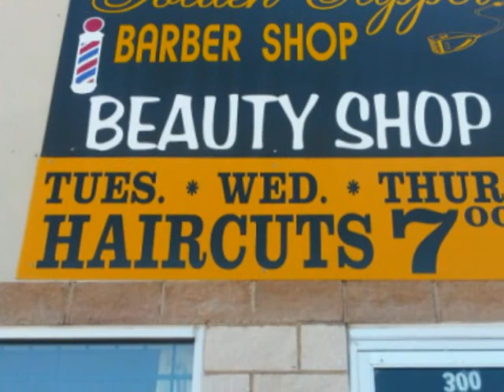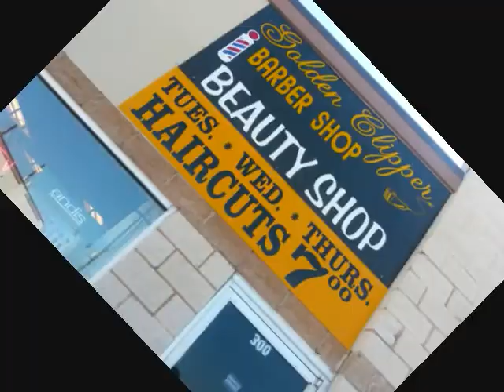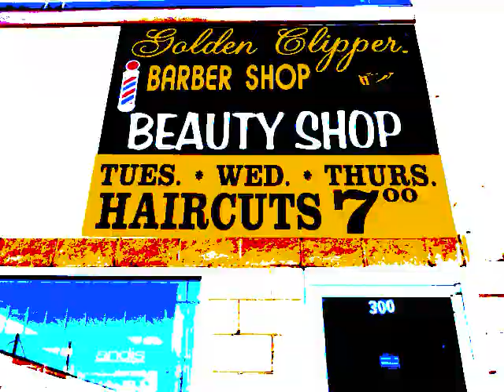BARBER & STYLIST RENT=A=CHAIR GET MONEY BAR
GOLDEN CLIPPER BARBER SHOP